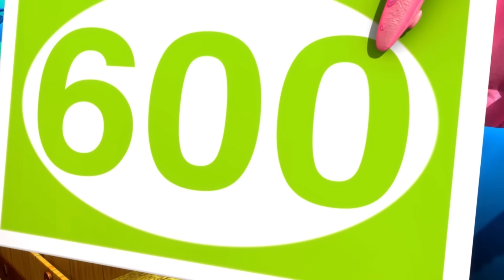Festa Junina - Dez Pequenos Ônibus 2 | Desenhos Animados | Little Baby Bum | Vídeos de aprendizagem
SUBSCREVA para novos vídeos do Little Baby Bum todas as semanas! ►

Little Baby Bum é um programa divertido e educativo para crianças com cantigas infantis clássicas e novas e amadas por bebês e seus pais em todo o mundo. Cante junto com Mia de 6 anos, a sua família e amigos num mundo onde os animais podem dançar, os ônibus são amigos e os dias de chuva nunca são maçantes.

As crianças adoram cantar e dançar com Mia e os seus outros três irmãos irmã Ella, irmão Ollie e Baby Max, aos quais se junta um elenco divertido e diversificado de animais, veículos e amigos humanos. Através da magia do ritmo e da rima, o mundo deles ganha vida.

Veja os novos e clássicos programas do Little Baby Bum no Youtube. Todas as semanas há uma nova canção divertida e excitante para aprender juntamente com outros favoritos como As Rodas do Ônibus, Joãzinho, Sim Papai, Chuva chuva vá embora, Canção ABC, Canção de gelado, Lave as mãos, Cinco Patitos, Dez Pequenos Ônibus e muitos outros.